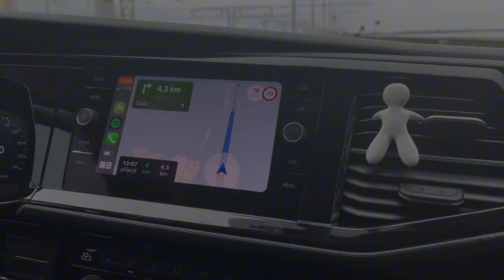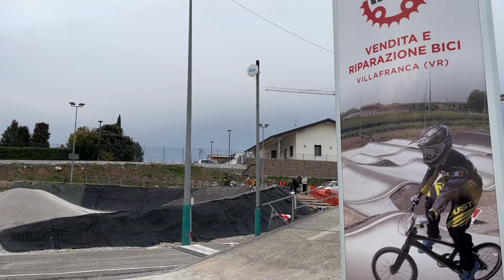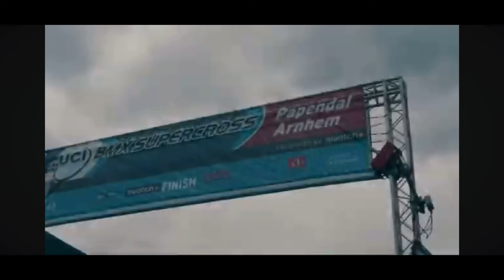Travelling and More Riding in Italy 2024 | Vlog 02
Druhý vlog je tady! Kvalita videa a schopnosti mluvení na kameru se zlepšují. Díky moc všem a užijte si video.
JACOM
BIKETECH
HV VÝTAHY
RMK
BMX OPAVA
BC RACING
MATĚJ CHALUPNÝ
RODINA